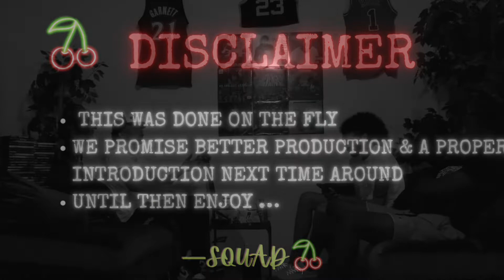B LEAGUE CHATTER GOT DISRESPECTFUL ! CHOPPING IT UP WITH B & TAY ABOUT B LEAGUE PLAYERS .. EP1 PT1